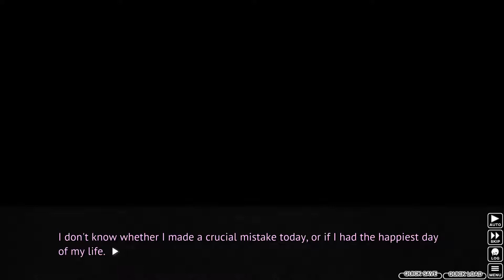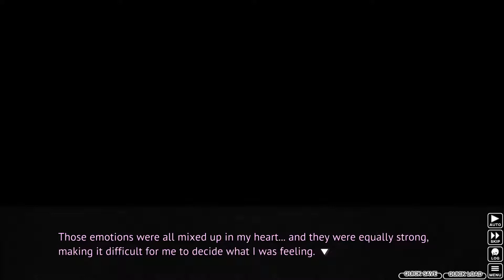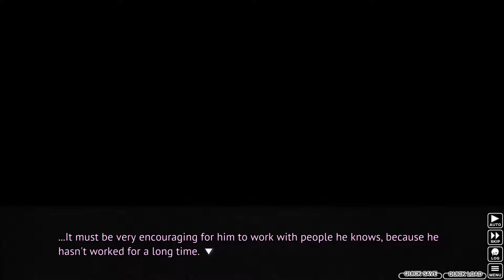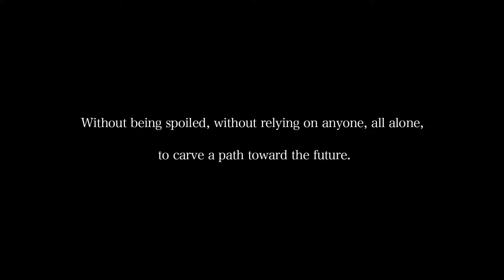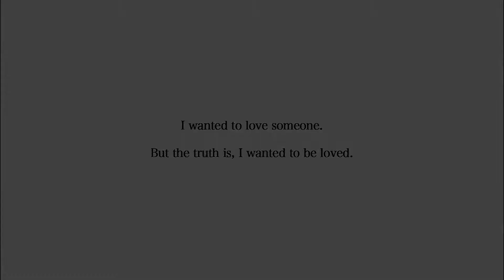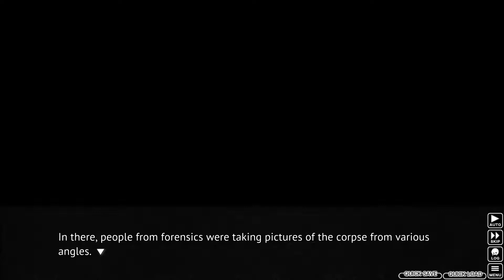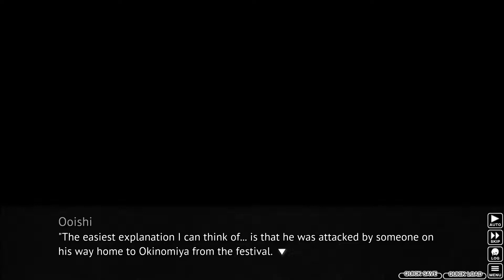Part 15 Ch. 6 Tsumihoroboshi = Just like always - Let's play Higurashi When They Cry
Alternative titles: forget about today/a clawed out throat
Hi I'm doing a completely blind playthrough of Higurashi. If you want to get the game yourself you can find it on steam. Please let me know if you have any suggestions for me :)

Higurashi When They Cry is a sound novel. The music, backgrounds and characters work together to create a world that is the stage of a novel for the user to read. They laugh and cry and get angry. The user takes the point of view of the protagonist to experience the story.
Higurashi is developed by 07th Expansion. Published by MangaGamer.